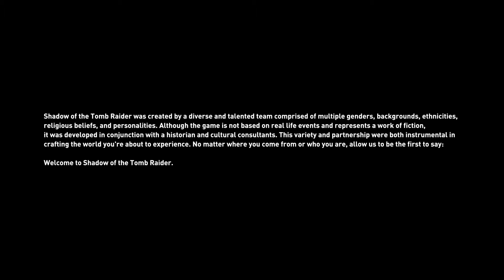Shadow of the Tomb Raider Gameplay Walkthrough Part 1 - In The Shadows (PS5) - No Commentary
Shadow of the Tomb Raider is a 2018 action-adventure game developed by Eidos-Montréal and published by Square Enix's European subsidiary. The game is the sequel to Rise of the Tomb Raider and is the twelfth mainline entry in the Tomb Raider series, as well as the third and final entry of the Survivor trilogy. It was released for PlayStation 4, Windows, and Xbox One in September 2018. Versions for Linux and macOS, and Stadia, were released in November 2019. After release, the game was expanded upon with downloadable content in both a season pass and as standalone releases.

Set three years after the events of Rise of the Tomb Raider, its story follows Lara Croft as she ventures through the tropical regions of the Americas to the legendary city Paititi, battling the paramilitary organization Trinity and racing to stop a Mayan apocalypse she has unleashed. Lara must traverse the environment and combat enemies with firearms and stealth as she explores semi-open hubs. In these hubs she can raid challenge tombs to unlock new rewards, complete side missions, and scavenge for resources which can be used to craft useful materials.